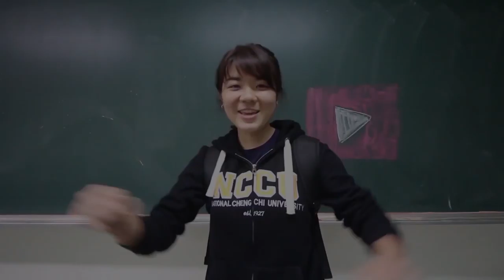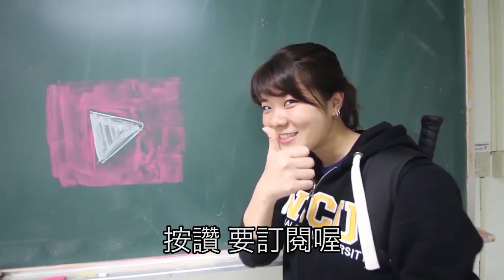【台灣美食🇹🇼】美國女孩🇺🇸吃Demeter多果泰國料理!很好吃！oreo巧克冰沙真好喝！#316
demeter多果
地址：台北市文山區指南路2段45巷3號
時間：10:00-21:00